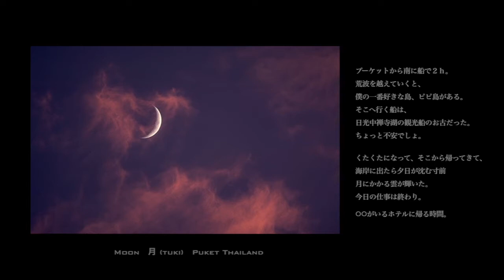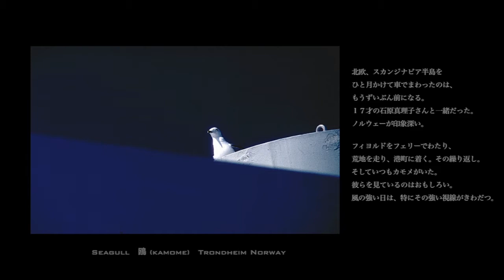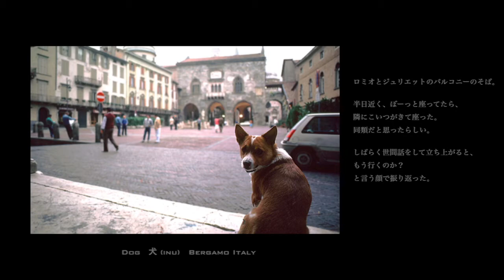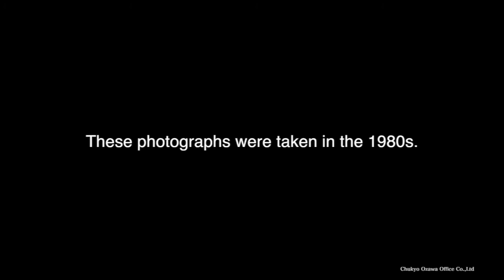小澤忠恭 - Road Photos (PostCards)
1980年代〜90年代にポストカードにした写真達。Vol.1